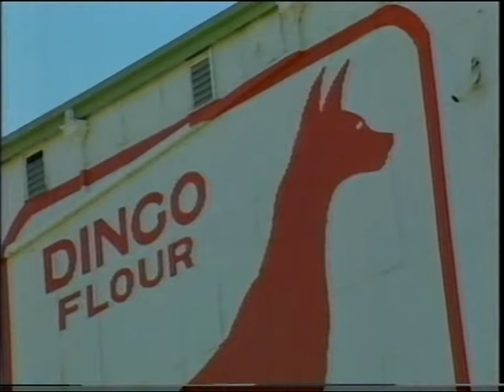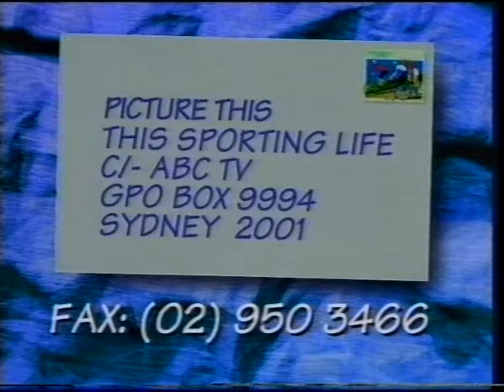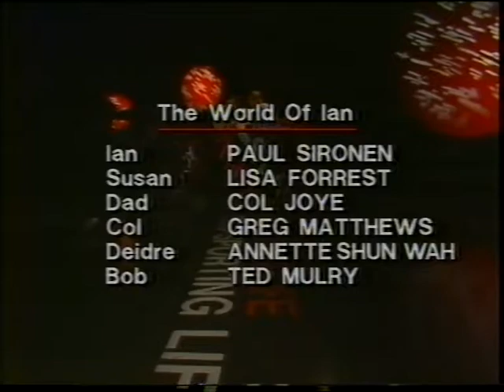This Sporting Life: Episode 7 Part 2 (Cheryl Kernot, World of Ian)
The first TV series featuring 'Rampaging' Roy Slaven & HG Nelson, "This Sporting Life was broadcast in 1994 on ABC TV. In this second segment from the seventh episode Roy & HG continue the interview with Cheryl Kernot then again dip into the 'World of Ian' before talking about Australian domestic cricket